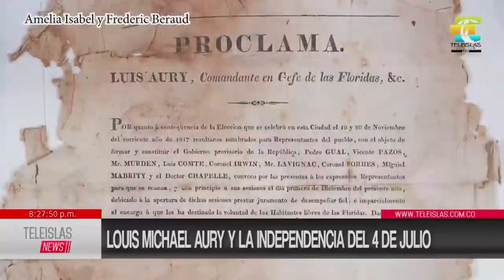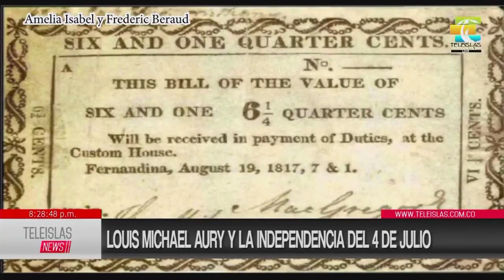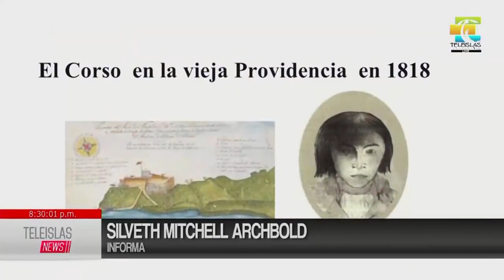Teleislas-Louis Michel Aury-Amelia Archibold- 10 de Julio 2020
Teleislas news
Cultura
Louis Aury
Amelia Archibold (imagen archivos Frederic Beraud)